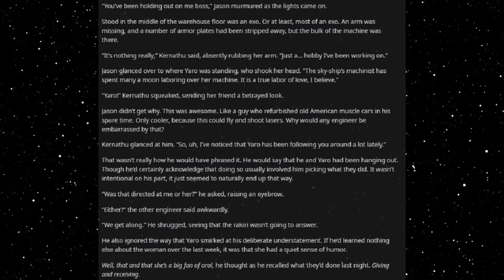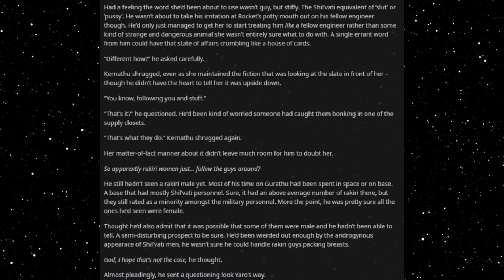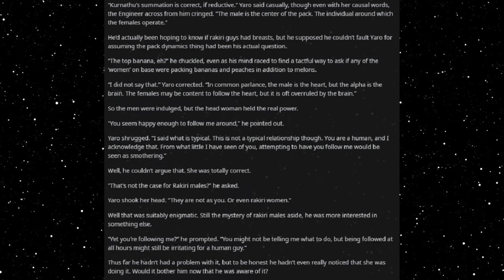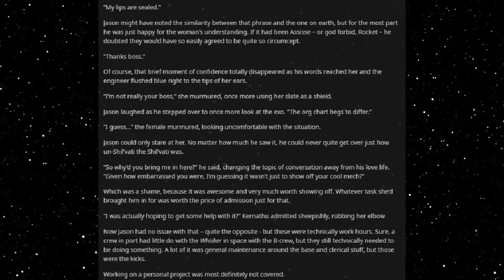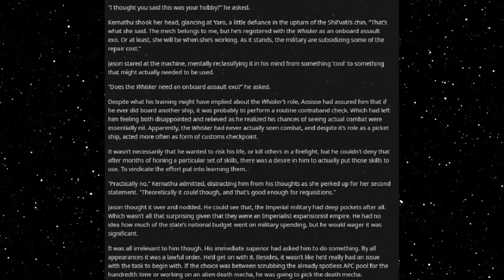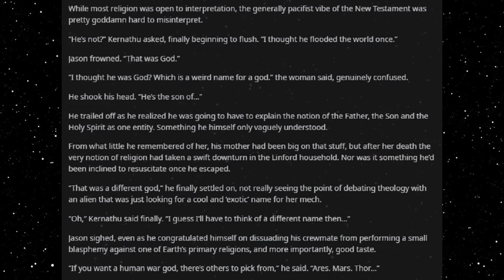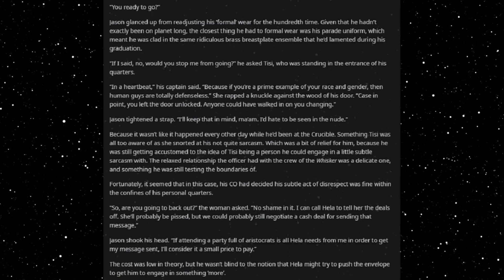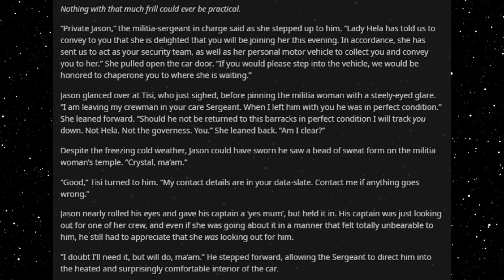Best HFY Reddit Stories: Sexy Space Babes (Chapter 31) (r/HFY)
Getting ready for date night...

Current Patreons:
Gavin Lane
John whall
liam johnston
robert Harley
Patrick Mcgreevy
N8
PrimalAge
Cho
Gary Carlson
Jason Nicholas Bacon
Troy Kivlin
Roger Dial
J. Howard
Samuel king
Nathan Riek
Mezec
Nikolous Rice
Dwavenminer
Daddy Jesus
Nick Hatley
John Etgar
James Erb
Daniel Gartin
Jeromy Carmickle
Jeffrey hedlund
RUBEN
Tanner Ryan Jollet
Dan Chadwick
Dionysus
Wolflet
John J Riggan
Joel Nikula
Erick Jaquez
Elitedrone
Weston Simmons
Mario Colon
Stephen Dower
Jonas GrundstrÃ¶m
Joey Bates
Brennan Robertson
laurine manigat
Elim Tevir
Alexander Michael Fraser
Micky
Thee_ Number_Six
Raymond Demara
Christopher Heredia
Maze Zy
David Arva
Logan Herron
John Weaver
Jon Doe
Malovich
Silvan Fricker
Jonathon Chasteler
Cloodden
genomephilanthropist
boone stover
Dustin Tijerina
Thobias Ã¥man
Nicholas Johnson
C Fern
TheBadassForunnerElite
John Arians
SCP-49730
Jeff Kaiser
Jess Hobart
Purple Magi
Matthew
Andre Tolmich
Ross Warden
Jason
Blighty
saber154
Felipe Agudelo
Davin Smith
chaoticPopo
Possibly Here For Plot
Sapient_table
Vanopolis
MÄ«onikoi
chzoe warford
Andrid9
Mr.Monical
Kimball Boyd
but span
Shaun Jacobs
Enterprise
Tradainian
Quakes
daniel mayo
Adrian IwaÅ„ski
Dopamine Coma
Carl
Rusty Shackleford
Logan Jacobsen
Tech Priest Toaster
Thirteenth Angel
Drakos
chaosdays
john
JordKriger
Nathaniel Krauss
Namel909
Devara Saira
Sturlaugur Arnar Kristinsson
Michael Morse
Nick Devor
PATRICK JAN JOSUA DAVIDSEN
dioriteigneous
NightVision
Nathan west
matthew baker
Tyler John Williams
DragenDragoon
nick davie
OTTO DBS Gaming
Danial Zujkowski
Tyler Bremer
eyes downfield
king vice
Roy Nicolaysen
Merlin Morgan
DebautcheryDecanter
julekule
Dragonking
Jonathan Torrez
Riokan
Juliano De Luca
Arin Storm
Logan Kuhlman
CLOROX D VIKING
Wln424
Viridity one
ShadaePrajschet
Burnt Toast
jordan simmons
Joey
iamblt
some wierd guy
Chandler Riley
Thomas Panis
John Meek
turnip hunter
shadow sword001
Jim Flint
koollman
Dank Matter
Alex Farmer